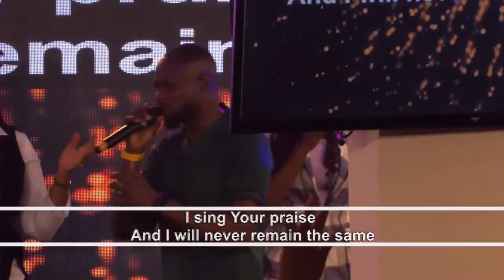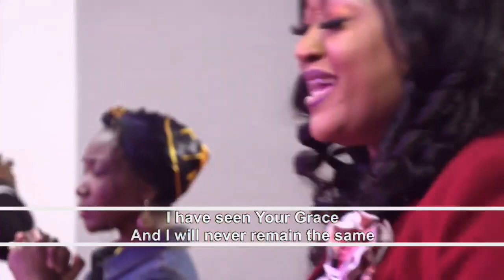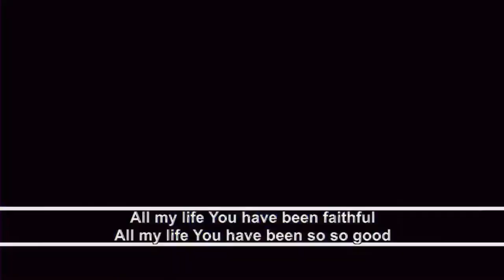Babz Carpenterz Leads Anointed Worship Session At KingsWord London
Powerful worship session with Babz Carpenterz.

Intense worship session.